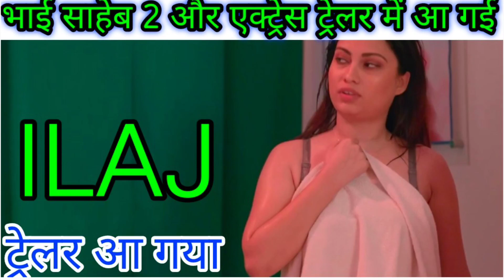ILAJ trailer review! kamalika chanda upcoming series update/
Credit prime play